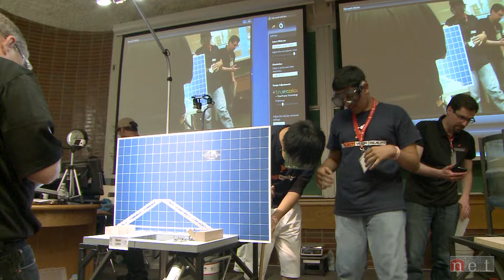Pure Energy | Nebraska Stories | NET Nebraska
2000 kids from 49 states compete in the 2015 National Science Olympiad .

2000 kids with the best rockets, racers, gliders, bridges, catapults and contraptions compete in the NATIONAL SCIENCE OLYMPIAD on the campus of the University of Nebraska.  Bright minds from 49 states vie for the glory of champions and the fun of doing science.  Featured in this story are Jon Pedersen, Tournament Director of the National Science Olympiad and Nebraskan Jake Winemiller, supervisor of the Bottle Rocket competition.